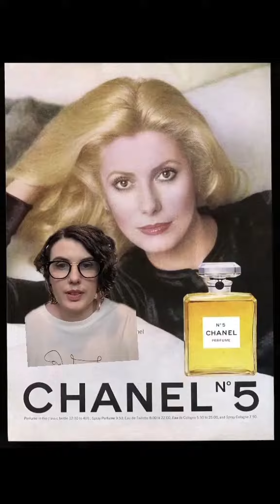Chanel No 5 History Pt. 4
I have no idea what's wrong with the editing today but last part in our series on Chanel No 5! #chanelno5